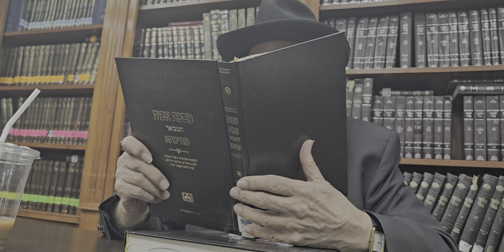פרקי אבות א:ד תשפ"ד הרב אליהו בן חיים Pirke Avot 1:4 Rav Eliyahu Ben-Haim